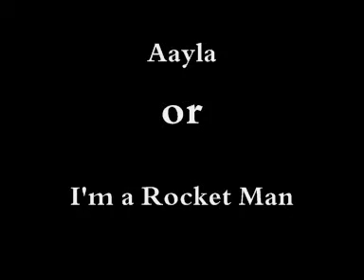My Minecraft Hous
My Minecraft Hous -FTW